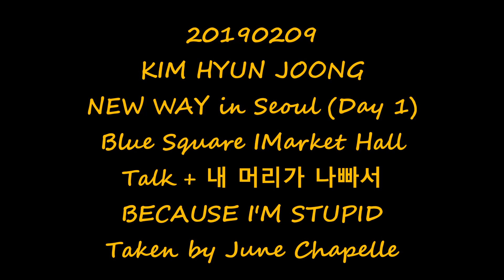20190209 KIM HYUN JOONG NEW WAY in Seoul Day 1 내 머리가 나빠서 BECAUSE I'M STUPID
New Year. New Way. New Arrangement for an all-time favourite ^^
Please do not edit or re-upload.